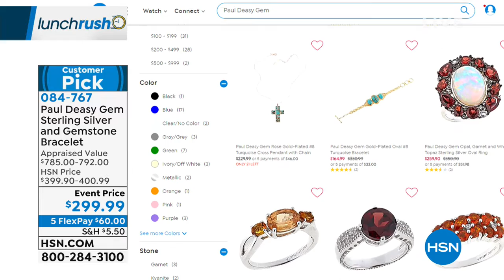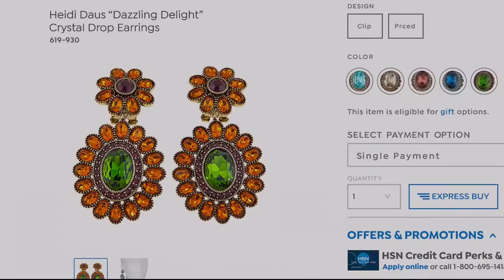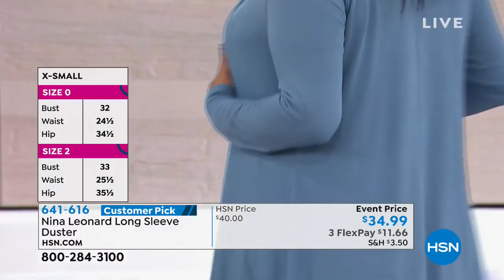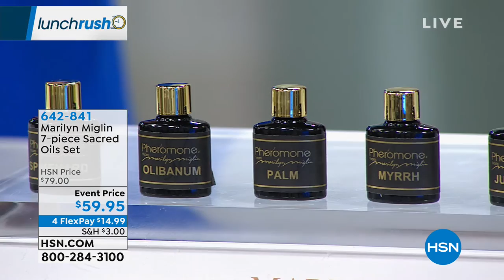HSN | Lunch Rush 02.13.2019 - 12 PM